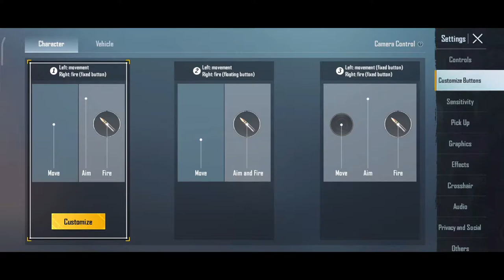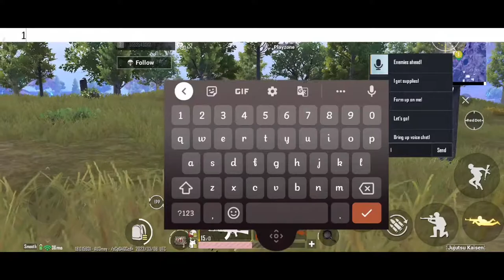LET'S play BGMI || MOBILE STREAMING❤❤❤|| CHASMISS GAMING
VALORANT ID:- CHASMISS GAMING#3250
                            CHASMISS GAMING #2444

*Respect Moderators.

Note : - Copyright Disclaimer Under Section 107 Of The Copyright Act 1976, Allowance Is Made Of " Fair Use " For Purposes Such As Criticism And Research Fair Use Is A Permitted by Copyright Statute that Might Other Wise Be Infringing Non-Profit Educational Or Personal Use Tips And Balance In Favour Of Fair Use.